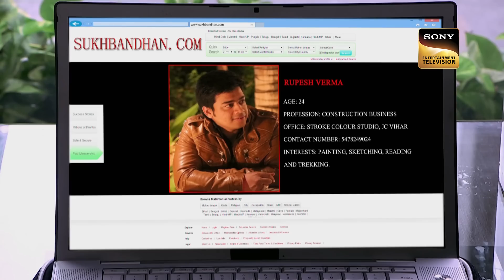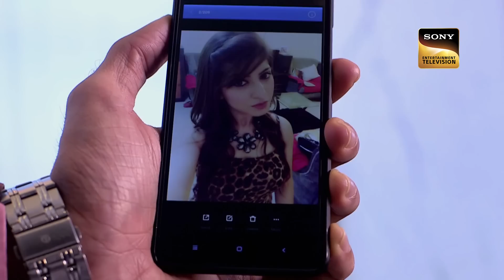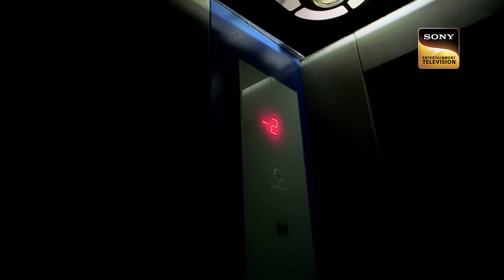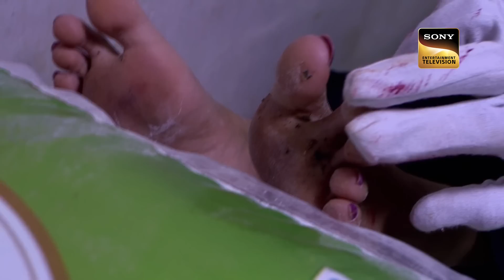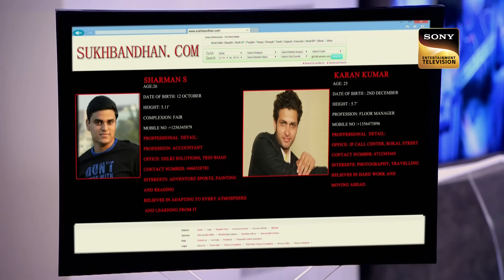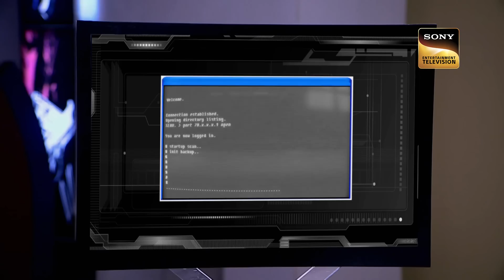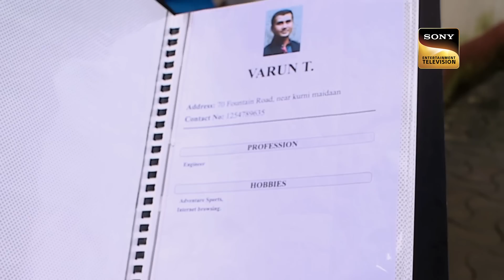Shreya को मिला एक Dress Designer की Body से Strange Clue | CID I Full Episode I सीआईडी | 21 May 2023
Meher is a dress designer. She designs a dresses for photoshoot, various shows etc. She is designing dress for calendar girls now. But her mother wants Meher to settle down after getting married. One day, she has an appoint for a calendar show. Everyone is waiting for her and trying to contact her but they can not reach to her. They informed CID. CID find Meher's body in an unknown bungalow. What happened with Meher?

Shreya à¤•à¥‹ à¤®à¤¿à¤²à¤¾ à¤  à¤• Dress Designer à¤•à¥€ Body à¤¸à¥‡ Strange Clue | CID I Full Episode I à¤¸à¥€à¤†à¤ˆà¤¡à¥€ | 21 May 2023